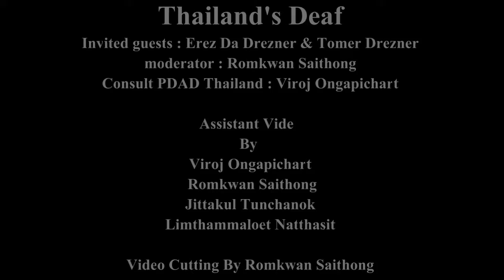I interview "Bohus Vlacuha" (Mister Deaf Europe 2013)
Between 9 - 13 July 2013. "TOP HOTEL Praha, CZECH Republic. "Miss & Mister Deaf World & Europe 2013.